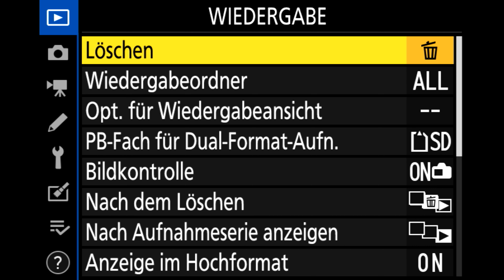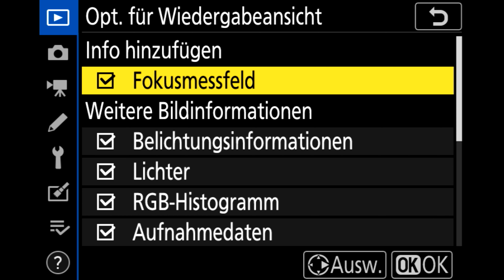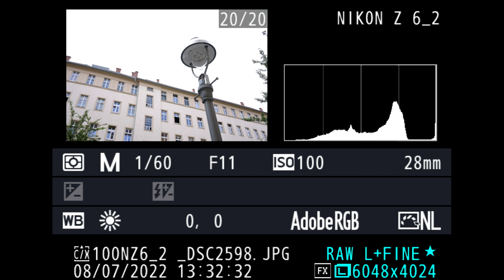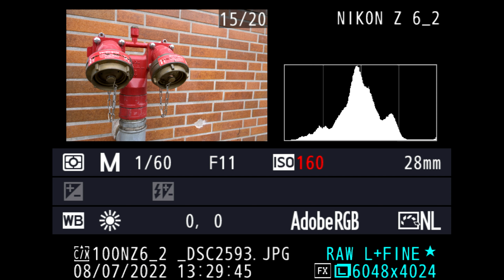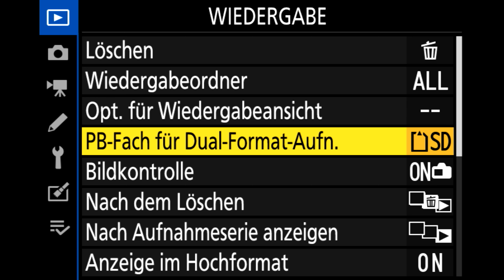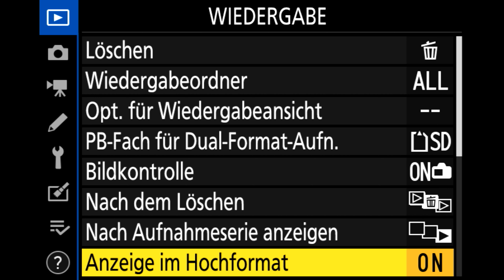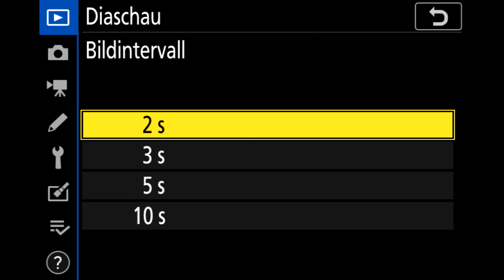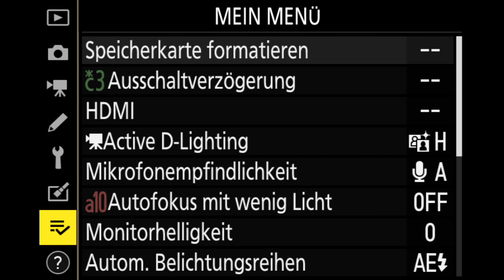Nikon Z Kameramenü komplett erklärt – 1. Wiedergabe – Z6II – Z7II – Z6 – Z7 – Deutsch – Kapitel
In dieser Reihe erkläre ich Dir das komplette Kameramenü der Nikon Z-Kameras Z6II, Z7II, Z6 und Z7. Natürlich erkläre ich Dir auch wie ich meine Kamera konfiguriere.

Kapitel:

0:00 Intro
0:57 Löschen
1:16 Wiedergabeordner
1:52 Anzeigeoptionen für die Wiedergabeansicht
4:45 PB-Fach für Dual-Format-Aufnahme
5:20 Bildkontrolle
6:00 Nach dem Löschen
6:18 Nach Aufnahmeserie anzeigen
6:50 Anzeige im Hochformat
7:07 Bild(er) Kopieren
7:58 Diaschau
8:20 Bewertung
9:17 Ausblick
10:00 Outro

Ich filme und fotografiere mit:
Nikon Z9
Nikon Z 6II Gehäuse
Nikon Z6
Nikon Z 20mm 1:1.8 S
Nikon Z 35 mm 1:1,8 S
Nikon Z 50MM 1:1.2 S
Nikon Z 50 mm 1:1,8 S
Nikon Z 85 mm 1:1,8 S
Nikon Z 14-30 mm 1:4 S
Nikon Z 24-70 mm 1:2.8 S
Nikon Z 70-200 mm 1:2,8 VR S
Stativ TINKTEEK PYRAMID Carbon Stativ Panorama Kugelkopf
Stativ TINKTEEK Wing Carbon Stativ Panorama Kugelkopf

Video- und Tontechnik:
Atomos Ninja V 5 Zoll 4K HDMI Recorder
RODE RødeLink Filmmaker Kit
Rode VideoMic NTG Microphones
Røde Deadcat Windschutz für NTG
RØDECaster Pro
Zoom F2 Field Recorder mit Lavalier Mic
Zoom F2-BT Field Recorder mit Bluetooth und Lavalier Mic
Hollyland Mars 400S PRO
LILLIPUT A11 10,1 Zoll Broadcast Field Monitor DSLR-Kameramonitor Full HD

Bildbearbeitung:
Xencelabs Stifttablett Medium Bundle mit Quick Keys Remote / Fernbedienung
Xencelabs Stifttablett Medium
Quick Keys Remote / Fernbedienung

Gimbal:
DJI Ronin-SC Gimbal, Einhandgimbal für spiegellose Kamerasysteme
DJI RS 2 - 3-Achsen-Stabilisator-Gimbal für spiegellose und DSLR-Kameras

Lichttechnik in meinem Studio:
GODOX SL200W LED Video Leuchte
Godox SL-60W
BOLING BL-P1 RGB LED-Videolicht für Kamera-Camcorder im Taschenformat wiederaufladbar
LAOFAS Rainbow Fresh farbiges RGB-LED-Videolicht
Neewer 660 RGB LED Licht

Livestream werden produziert mit:
Blackmagic Design Atem Mini Extreme ISO
Blackmagic Design Atem Mini pro
Blackmagic Design HyperDeck Studio HD Plus
Blackmagic Design Micro Converter SDI auf HDMI
Blackmagic Design Atem Streaming Bridge
YoloLiv YoloBox Pro Tragbare Multi-Cam Live Streaming Studio
RØDECaster Pro
Nikon Z6
Nikon Z7
Panasonic Lumix DMC-G81MEG-K

SMALLRIG Cage für Nikon Z5/Z6/Z7/Z6II/Z7II
SMALLRIG L Winkel für Nikon Z5 / Z6 / Z7 / Z6II / Z7II